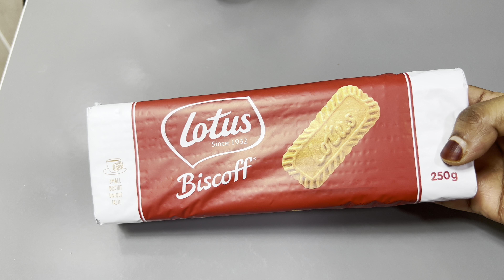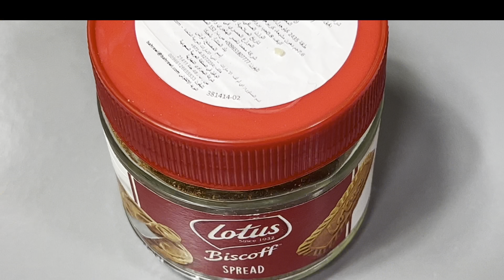ഹമ്മോ!എന്തൊരു ടേസ്റ്റ്😱ബിസ്ക്കറ്റ് പുഡിങ്ങിനു ഇത്രയും രുചിയോ😋| No Bake Lotus Biscoff Cheesecake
No gelatine No egg No oven No China-grass

Ingredients
lotus biscuits-250 g
lotus biscoff spread -3 tbsp

biscuit pudding
lotus biscoff pudding
cream pudding
cheese cake recipe
no bake cheese cake
pudding recipe
Kannur pudding
Kannur food
sweets
easy pudding recipe
party special pudding
Malayalam video